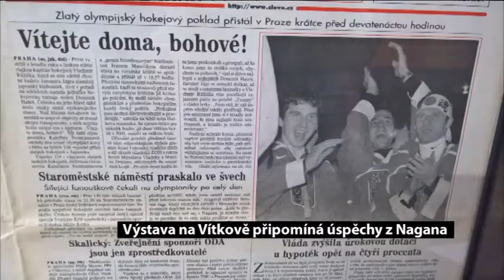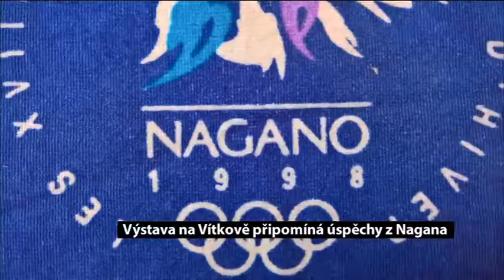Výstava Nagano 1998